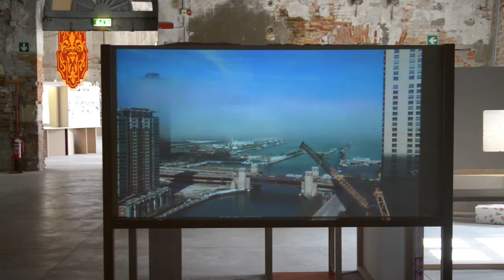Mighty Winds Of Change - Heather Scholl in Venize Biennale 2017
Time laps video